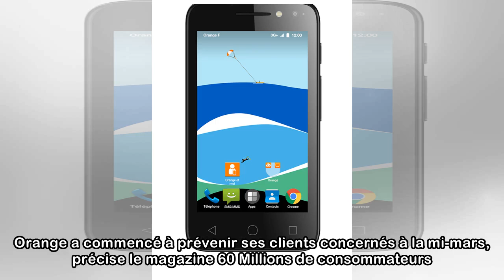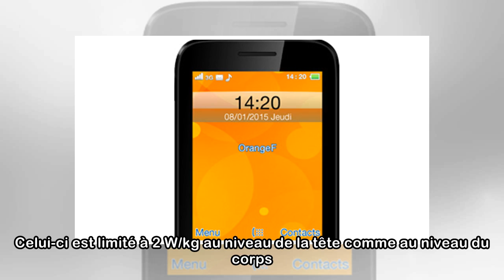Orange rappelle un téléphone portable qui émet trop d'ondes électromagnétiques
Environ 90 000 clients d'Orange sont concernés par ce rappel, selon le magazine "60 Millions de consommateurs".C'est un rappel inédit en France. Un téléphone portable vendu par Orange doit être retiré...